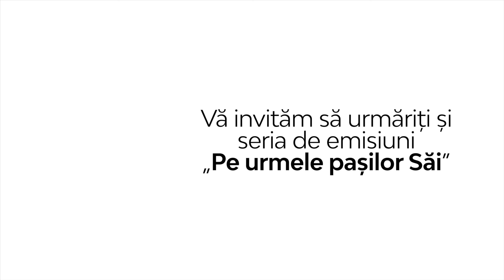Promo - Ep. 4 - „Trepte pe scara succesului” - Bani și renume cu sau fără Dumnezeu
Se spune că pentru a fi numit un om de succes trebuie să ai mulți bani sau multă faimă. Ce învățături primim de la Dumnezeu cu privire la aceasta? E bine sa ai multi bani? Merită să alegem faima lumii sau cea oferită de Dumnezeu?

Invitat: pastor Samuel Negruț
Gazda emisiunii: Robert Pilbak

Biserica Logos, str. Teleorman, nr. 27